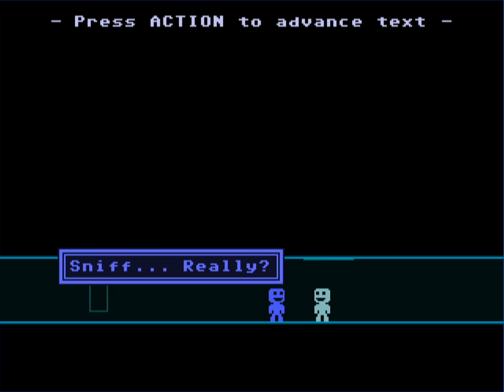VVVVVV by Terry Cavanagh (Distractionware) - PC (Gameplay Video)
Released earlier this week by Terry Cavanagh (aka distractionware) , VVVVVV is ready to shake up modern gamers into what retro gamers more commonly refer to as controller breakers. Ask any of them if they broke a control pad in their time and you can guarantee a story will follow (no doubt with Battletoads on the NES included somewhere in the story).

Following in similar footsteps to Syobon Action (Cat Mario) and 'I Wanna Be The Guy', VVVVVV is a brutal platformer you will keep coming back to.